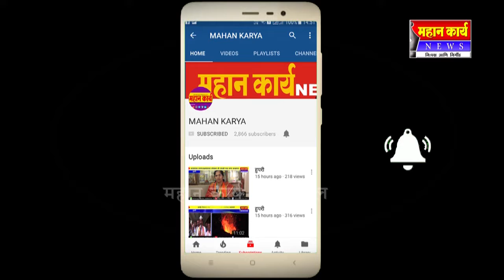❏विनापरवाना बेकायदेशीर दारु अड्ड्यावर इचलकरंजी गावभाग पोलिसांनी केली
❏विनापरवाना बेकायदेशीर दारु अड्ड्यावर इचलकरंजी गावभाग पोलिसांनी केली कारवाई ; देशी-विदेशी मद्यसाठा केला जप्त